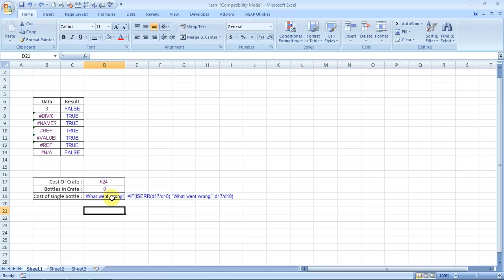Learn Excel Iserr Formula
Learn  iserror formula of Excel to determine whether a cell is having a error or not. This formula is best used with Vlookup, IF, AND, OR & other logical formulas
To download the training file and to see more such videos 10 Most Used Formulas MS Excel